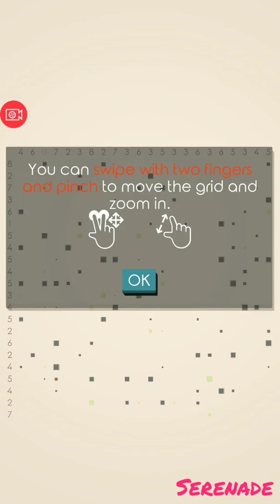Tents & Trees : New 22x22 , Bigger is Better 😁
New bigger area 22x22
1 set normal only